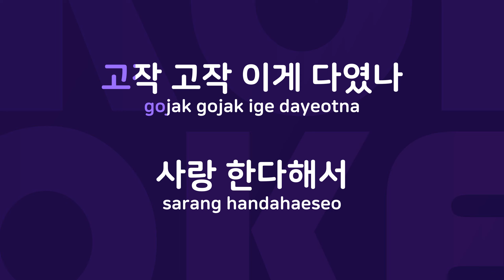사랑한 후에 : Originally Performed By 임주리 Karaoke Verison